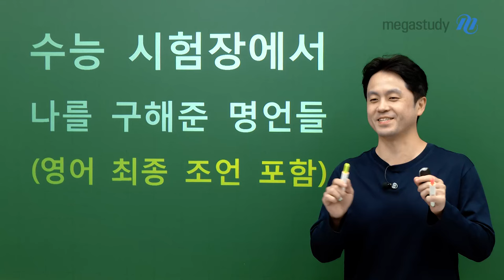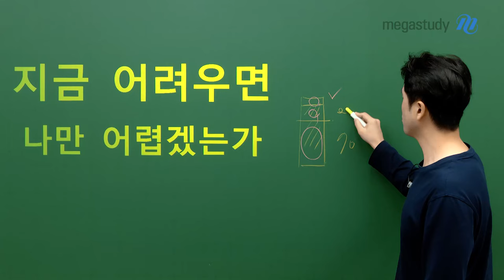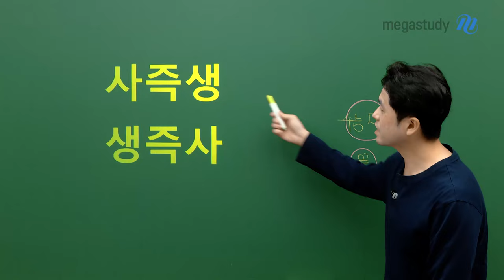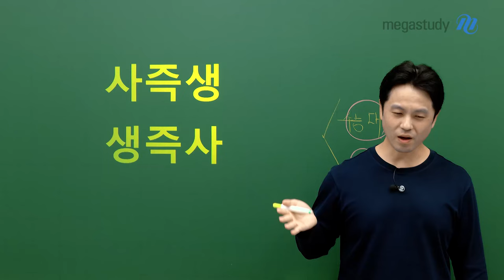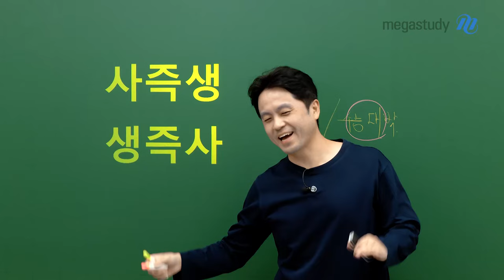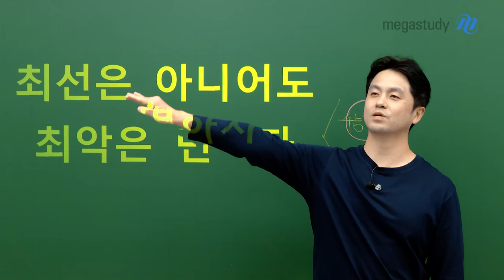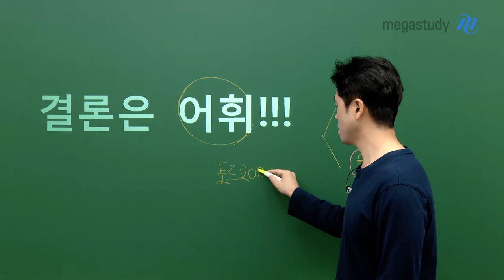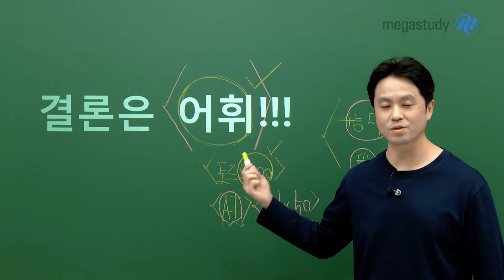[메가스터디] 영어 곽동령쌤 - 수능 시험장에서 나를 구해준 명언들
수능까지 열심히 달리고 있을
여러분들에게 딱 필요한 명언을 준비했습니다!

 💌 지금 어려우면 나만 어렵겠는가
 💌 행복은 찾아오는 것이 아니다
 💌 사즉생 생즉사
 💌 최선은 아니어도 최악은 면하자

결론은? OO

곽동령 선생님이 말해주고 싶은 명언은 영상으로 확인하세요 ≫